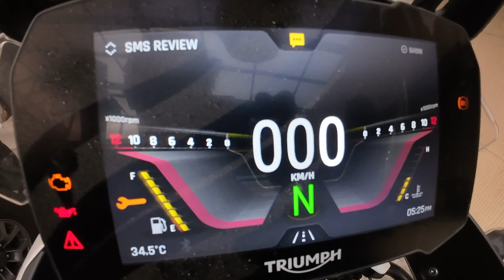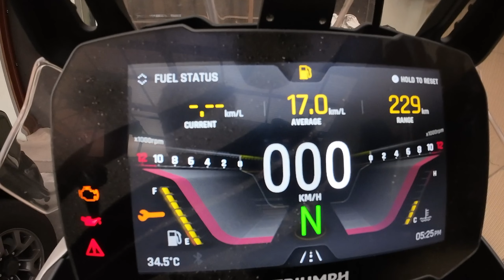From INT650 to Tiger 900? Premium ADV Tourers vs Basic Retro Bikes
For all of my few years of riding, I've mainly ridden entry-level bikes from the likes of Royal Enfield, KTM, Honda, and Yamaha. So I was curious about how different it would be to experience a full on, premium, big adventure bike. Finally had that chance riding my friend's Triumph Tiger 900 Rally Pro! Here is what I thought.

CHAPTERS
0:00 Preamble
0:29 Why I want an ADV bike again/commuting to pick up Tiger
2:54 First impressions of the Tiger 900 Rally Pro, commuting in traffic
8:24 Quick walkaround
9:35 TFT dash menus and features
12:05 Thoughts after riding on EDSA (badly-maintained road)
13:15 Expressway ride on the Tiger 900
15:14 Provincial highway ride (Tagaytay-Santa Rosa road)
16:28 Breakfast at Asiong Caviteño Restaurant
18:01 What I learned about riding a premium ADV bike
20:14 Why I'm sticking with the Interceptor